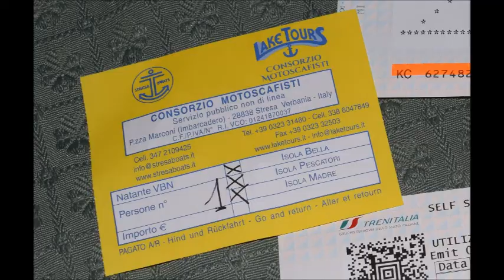STRESA ITALY 18APRIL2017